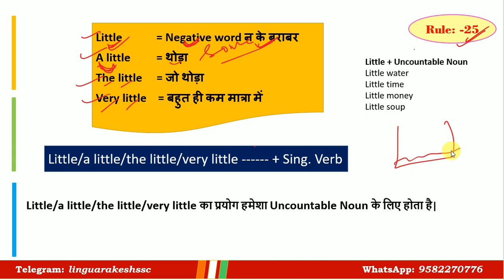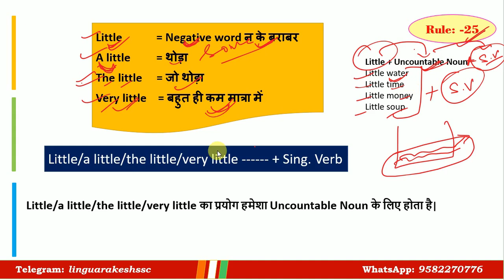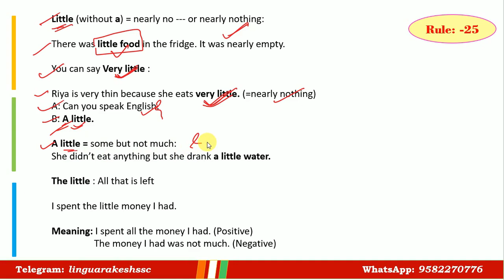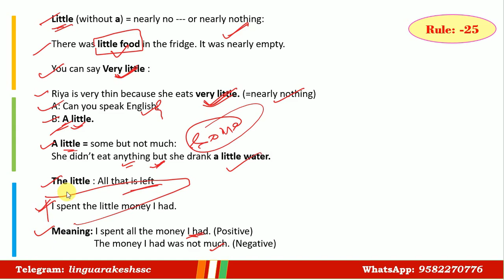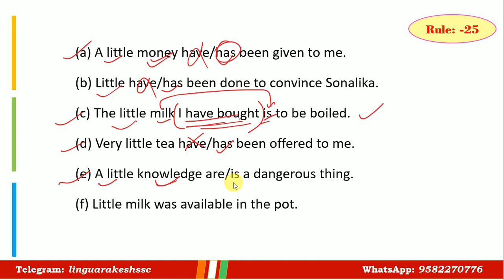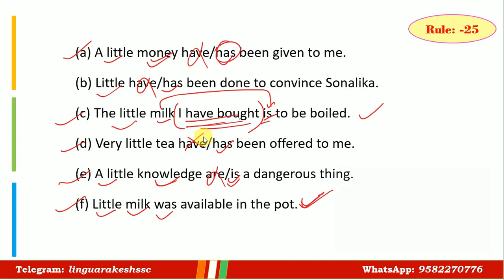Subject Verb Agreement Rule -25 || 55 Golden Rule & 1500 PYQ